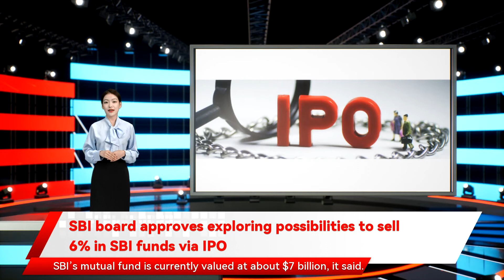SBI board approves exploring possibilities to sell 6% in SBI funds via IPO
SBI board approves exploring possibilities to sell 6% in SBI funds via IPO SBI board has approved exploring possibilities to offload 6% in SBI funds management via an initial public offering  route. “Pursuant to Regulation 30 and other applicable provisions of SEBI  Regulations, 2015, we advise that the Executive Committee of Central Board of the Bank has accorded approval for exploring possibilities to offload 6% stake of the Bank in SBI Funds Management Private Limited through IPO route, subject to receipt of all regulatory approvals," the company said in a regulatory filing. Bloomberg had reported in February 2021 that the country’s largest bank is looking to raise $1 billion through this IPO. SBI’s mutual fund is currently valued at about $7 billion, it said. SBI Funds Management Pvt Ltd  is a Joint Venture between SBI and AMUNDI , one of the world's leading fund management companies. AMUNDI Asset Management picked up 37 per cent stake in the fund house in April 2011, according to SBI Mutual Fund website.